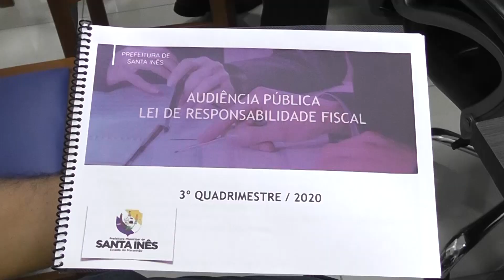TV Remanso - PRESTANDO AS CONTAS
Uma audiência pública foi realizada na Câmara de Vereadores para a prestação de contas da gestão da ex-prefeita Vianey Bringel. Os parlamentares consideraram o balanço das contas e investimentos realizados como positivo. Confira maiores detalhes!